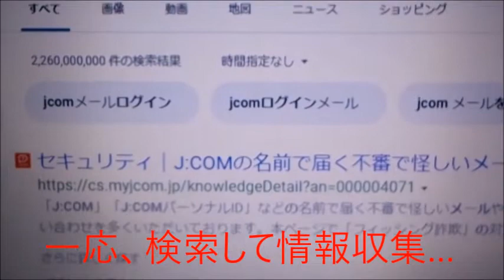J:COMからのメール？「サービス障害に関するお詫びと返金について」？ 詐欺目的？ 不審なメール？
注意喚起の動画